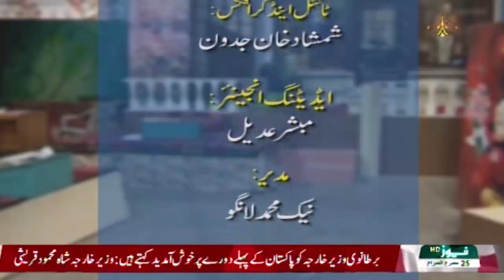drama serial janjaal chok episode 09 ptv bolan